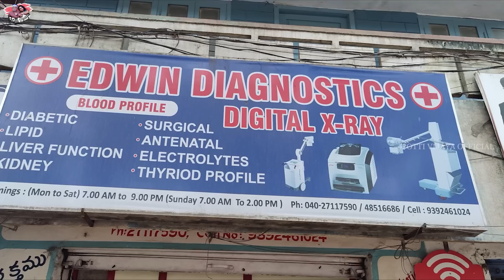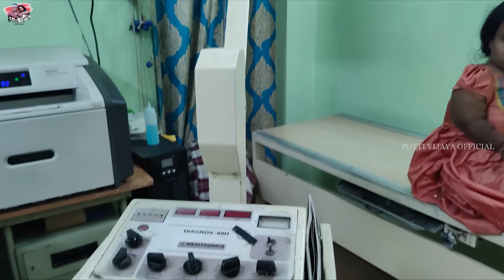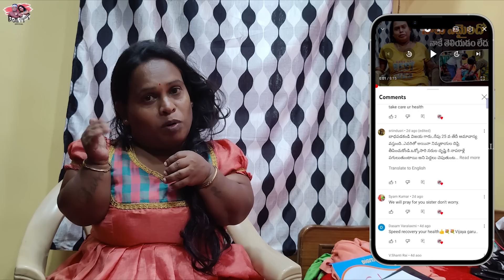డాక్టర్ ఏమన్నారంటే | Physiotherapy@potti vijaya official ​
and Download RummyCircle now and get Welcome bonus upto Rs.2000

potti vijaya official
RUMMY CIRCLE